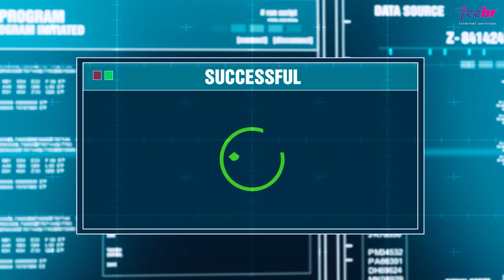Exploring Jeebr Direct: Elevating Your Cloud Connectivity Experience - Jeebr Internet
Dive into the world of seamless connectivity with Jeebr Direct, your gateway to an enhanced cloud experience. Explore the benefits of direct cloud connectivity, ensuring faster, more reliable access to your digital resources. Elevate your online journey with Jeebr Direct and enjoy a connected experience like never before.